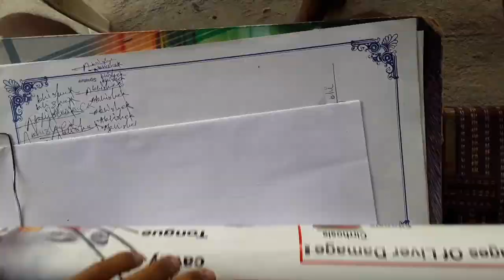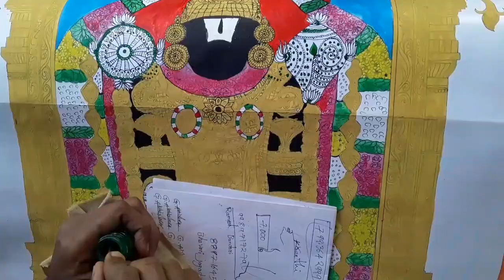HOW TO DRAW AND PAINTING VENKATESHWARA SWAMY | VENKATESHWARA SWAMY DRAWING | Full Video.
howtodrawingandpaintingvenkateshwaraswamy HOW TO DRAW AND PAINTING VENKATESHWARA SWAMY this is full video i will upload slow motion videos part 1 and part 2